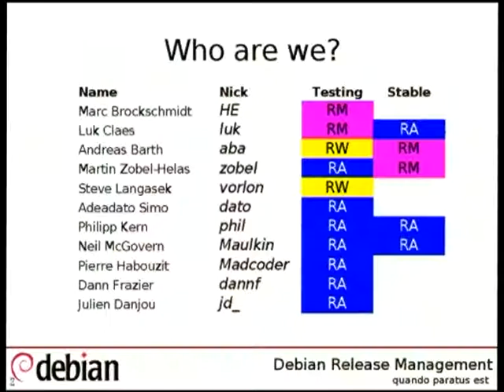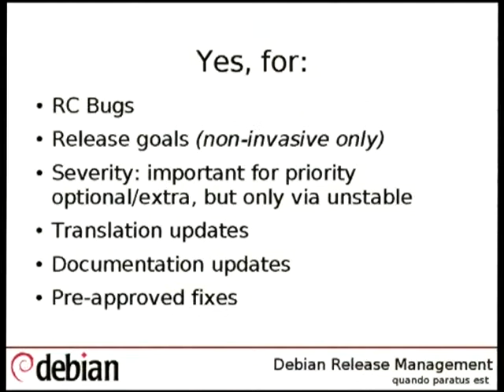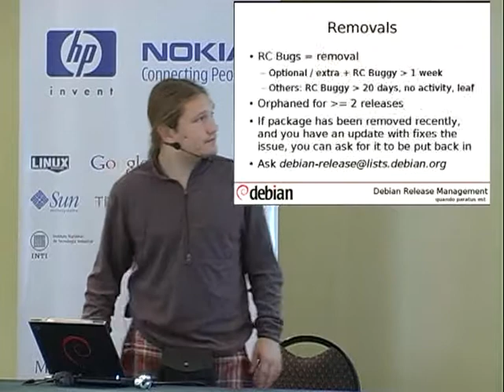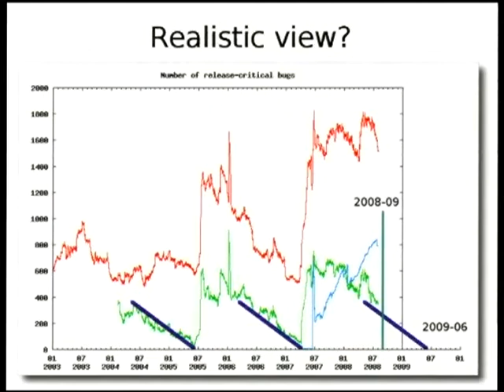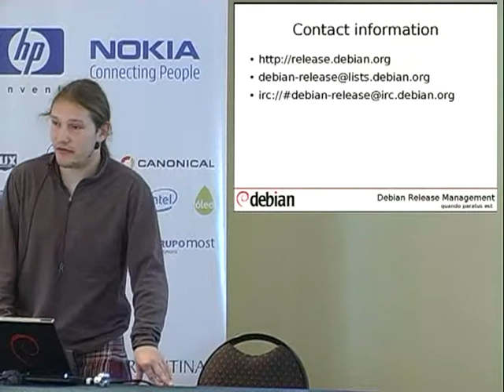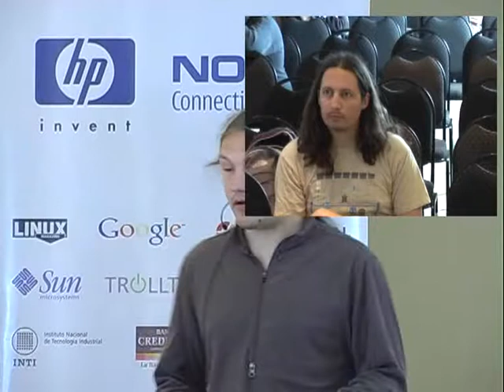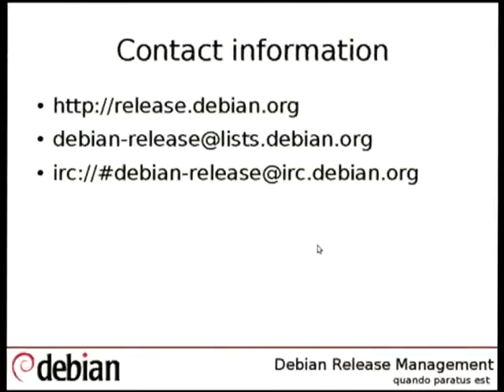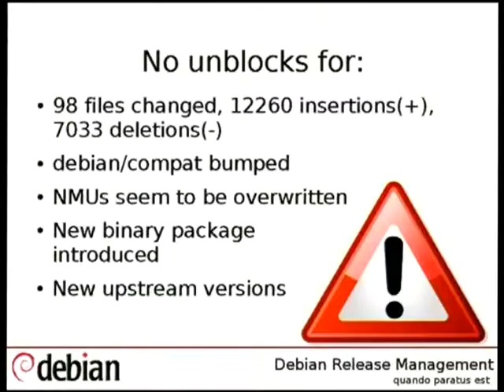Lenny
The road to release

With the archive now frozen, the Lenny release isn't far away. What does this mean for the average developer?

This talk introduces the Release Team, the policies behind freezes, removals, binNMUs and general release management.

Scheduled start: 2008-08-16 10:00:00